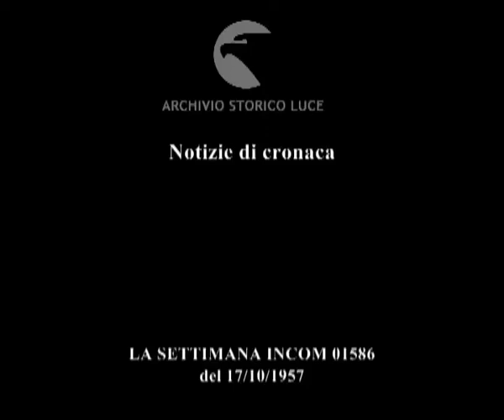Notizie di cronaca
Descrizione sequenze:aeroporto di Ottawa: la regina Elisabetta e il marito scendono dall'aereo salutati dalle autorità canadesi ; la regina passa in rivista il picchetto d'onore, poi si dirige in automobile alla residenza ; Catania: Costarelli parla al pubblico riunito in occasione dei primi dieci anni di attività dell'Ente Sicialiano elettricità ; poi interviene Guerrieri, segue discorso di La Loggia ; il pubblico applaude ; visita agli impianti della Centrale di Radicone intitolata al fondatore Giovanni Selvaggi ; viene scoperta l'insegna dela Centrale, applausi della folla convenuta ; visita anche alla diga di Ancipa,poi viene scoperta l'insegna che intitola il lago allo scomparso Ugo Sartori ; cantiere della diga di Pozzillo, operai al lavoro ; generatori, tralicci e altre strutture delgli impianti della Centrale ; il bacino e operai al lavoro ; Roma: congresso mondiale dell'apostolato laico, Pio XII stringe la mano ad alcuni laici ; Veronese si rivolge ai congressisti, poi prende la parola Pizzardo ; discorso di José Amicha presidente dell'Azione cattolica della Costa d'Avorio ; aeroporto di Beirut: folla ai balconi dei palazzi vicino all'aeroporto per l'arrivo di Ibn Saud d'Arabia ; il re d'Arabia viene ricevuto dal presidente Chanoun ; Ibn Saud stringe la mano a Chanoun ; Algeri: macerie nella Kasbah per lo scoppio involontario di esplosivi ; esercito francese al lavoro tra le macerie in rue des Abdérames ; militari con muli portano via materiale recuperato negli scantinati della Kasbah ; Amsterdam: la regina Giuliana e la principessa Marike davanti ad alcuni cani poliziotti al guinzaglio di agenti di polizia ; dimostrazione del l'addestramento dei cani poliziotto: simulazione di un inseguimento con il cane che impedisce al fuga del malvivente ; simulazione del salvataggio di una vecchietta soccorsa dal cane poliziotto ;